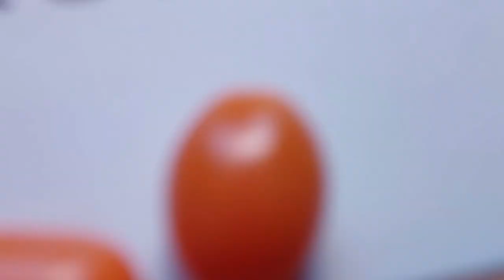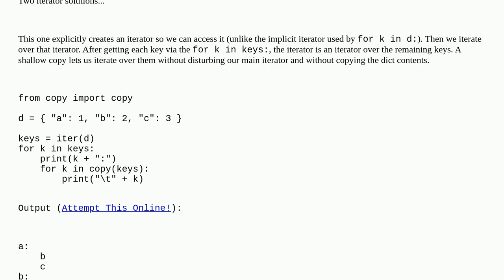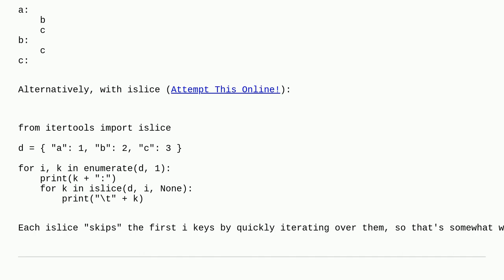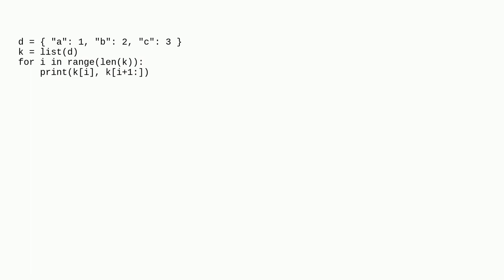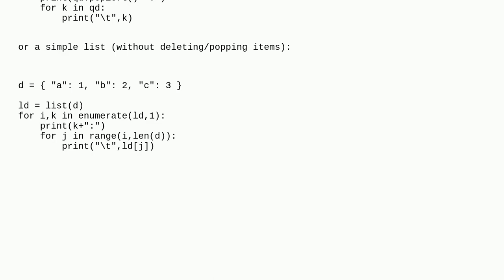How to iterate over the remaining items in a dict while looping through that dict?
A special thanks goes out to the community

  dictionary python loops